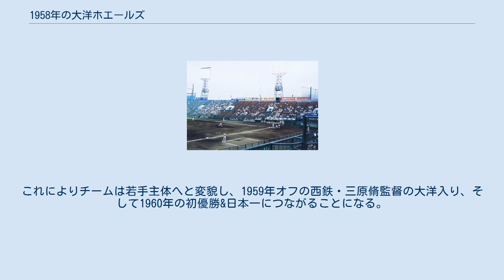1958年の大洋ホエールズ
1958年の大洋ホエールズでは、1958年の大洋ホエールズの動向をまとめる。
 この年の大洋ホエールズは、迫畑正巳監督の3年目のシーズンである。
 迫畑監督3年目のチームは「今年は何とか最下位から抜け出す」と宣言して開幕。
開幕ダッシュには失敗してBクラスに定着したが一時期は4位に上がるなど健闘し、8月までは5位に座っていた。
しかし、打撃陣の貧打は相変わらず続き青田昇を除いて本塁打が出ず、投手陣でも前年28連敗で止まった権藤正利やエースの秋山登、大石正彦などがローテーションを守って健闘するも9月以降は10勝16敗と負けが込んで広島に抜かれて最下位に転落。
前述の投手陣は秋山、大石、ルーキーの鈴木隆が防御率ベスト10に入るなど健闘し、チーム防御率は2.75のリーグ4位で球団初の防御率2点台。
打撃陣はチーム打率、安打、盗塁がリーグ最下位に終わった。
結局大洋松竹時代の1954年から5年連続の最下位となり、迫畑監督は責任を取り辞任した。
後任にはこの年球団社長としてフロント入りしていた早稲田大学野球部元監督の森茂雄が指揮を執ることになり、青田などのベテラン選手は引退あるいは自由契約などで大洋を去った。
これによりチームは若手主体へと変貌し、1959年オフの西鉄・三原脩監督の大洋入り、そして1960年の初優勝&日本一につながることになる。